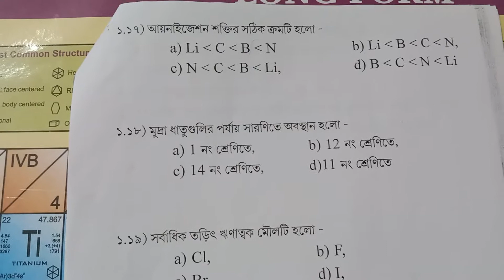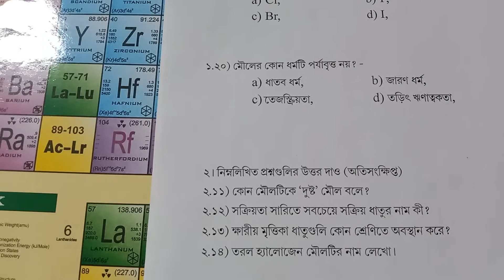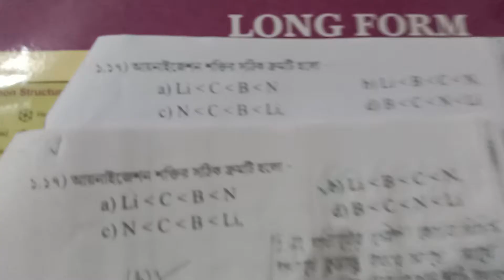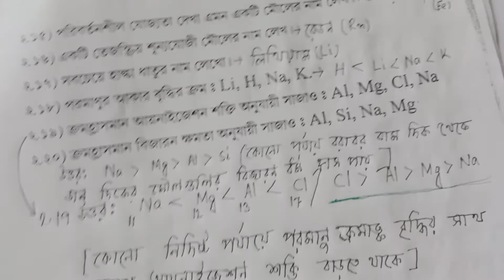PERIODIC TABLE (MCQ/VERY SHORT)পর্যায় সারনি:PART-2(MP/ALL COM.EXAM)V.V.I